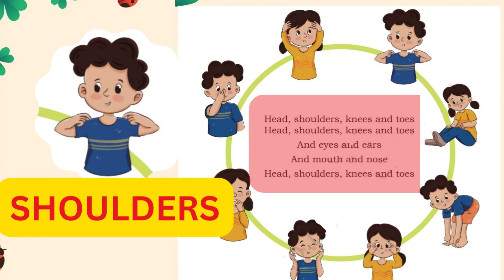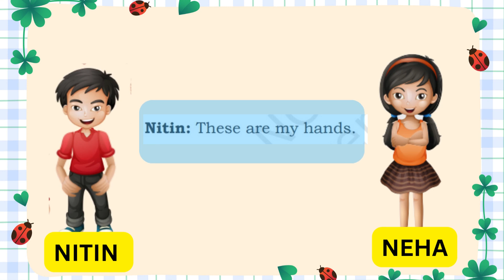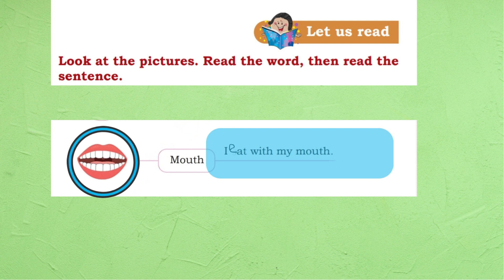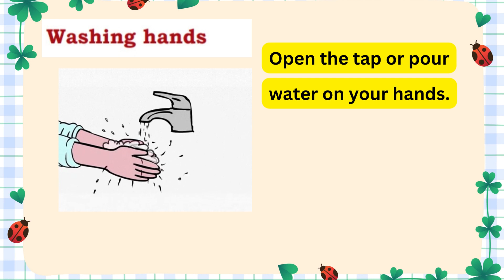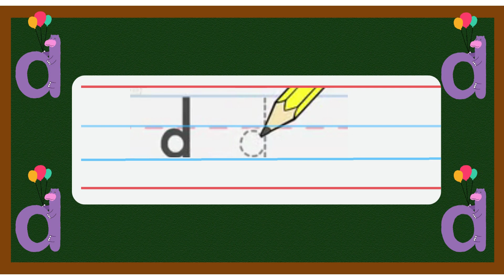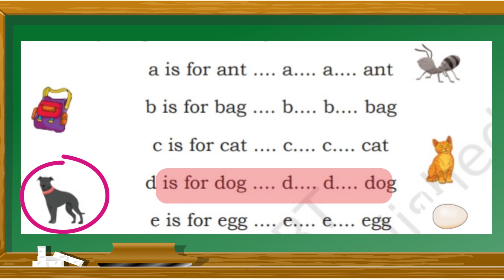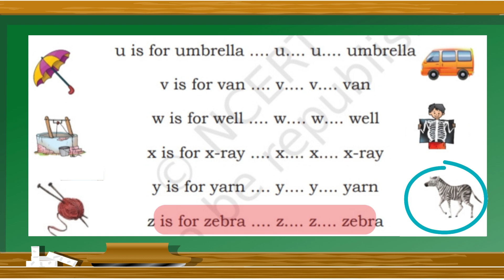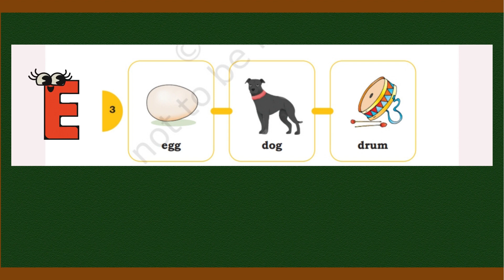Two Little Hands Poem(WORKSHEET) | Lesson1| Mridang | Body parts Name | Class 1| Animated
Two Little Hands Poem|Lesson1| NCERT Mridang|Body parts Name| Class 1|Animated|Easy to learn

Two Little Hands Poem, Body parts Name in english, NCERT Mridang class 1

Two Little Hands | Class 1 Chapter 1 | NCERT |

Where you can find👇
✅  Animated Stories.
✅  Education lessons .
✅  Small moral stories
✅ Ncert course.
✅  Self Improvement lessons.
Get set with the most structured learning experience to get your best scores